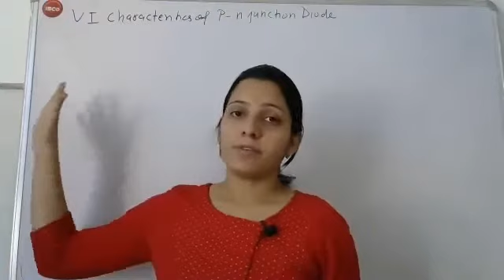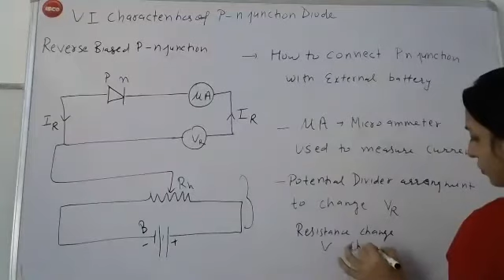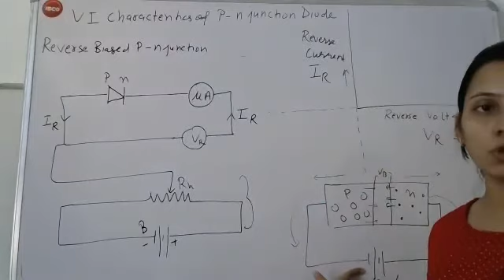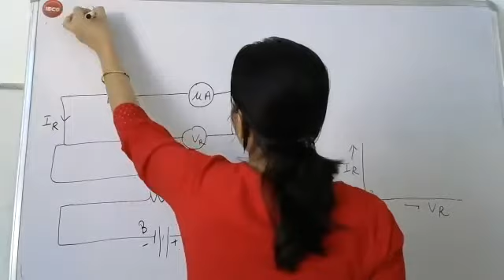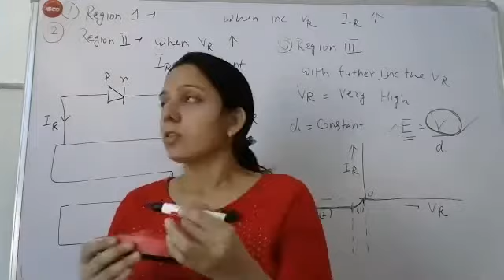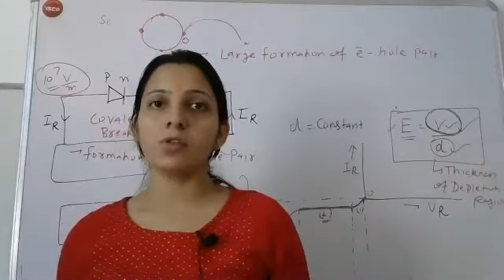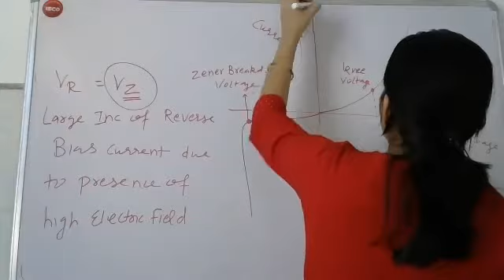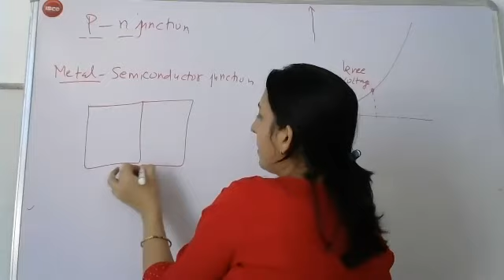PHYSICS 01 10 2020